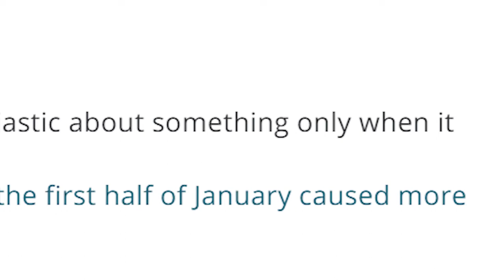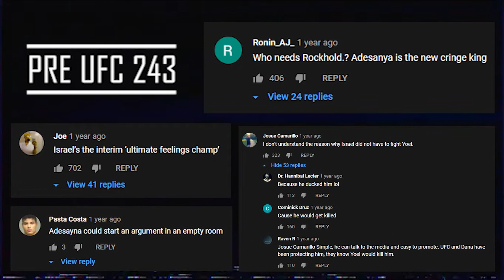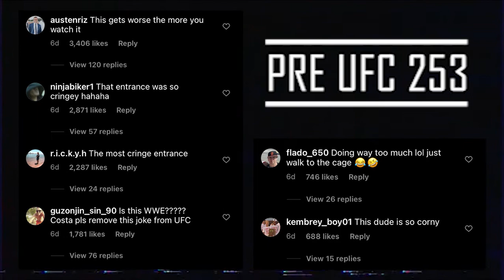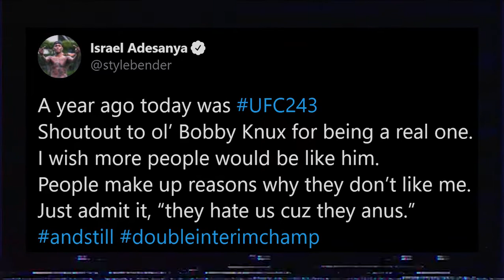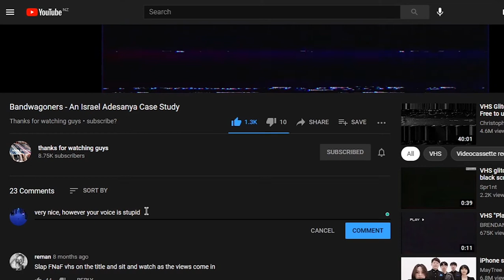Bandwagoners - An Israel Adesanya Case Study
Israel Adesanya being on the unfortunate receiving end of hippity hoppity UFC fans after his Whittaker and Romero fight.